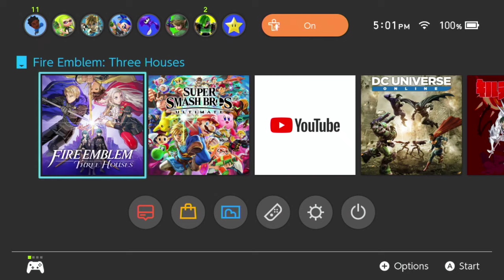Fire Emblem Three Houses- Blue Lions (Part 1)